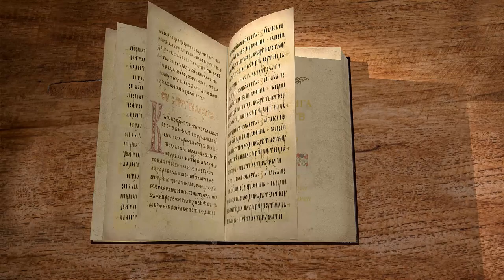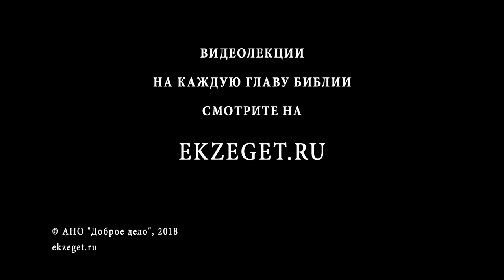3-я книга Царств. Глава 7. Протоиерей Олег Стеняев. Ветхий Завет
Цикл бесед с прот. Олегом Стеняевым по 3-ей книге Царств Ветхого завета. В 7 главе - дворец царя Соломона. Утварь для храма.